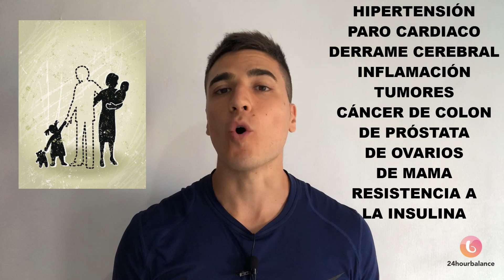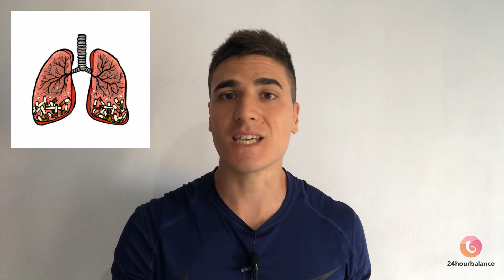Deja de comer CARNE, HUEVOS y LÁCTEOS ya 😱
En este vídeo te cuento la realidad sobre los alimentos de origen animal (carne, huevos y ñácteos) que llevamos "toda la vida" comiendo y por qué pueden reducir tu esperanza de vida y aumentar las probabilidades de padecer enfermedades cardiovasculares.

A continuación te dejo algunos estudios científicos que avalan mis afirmaciones en este vídeo: